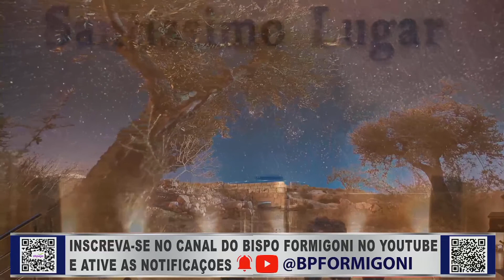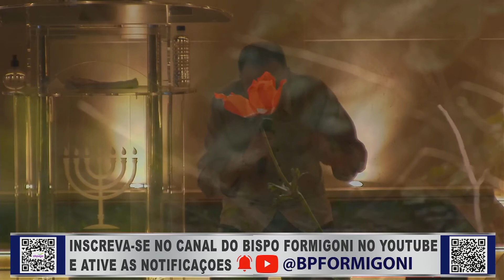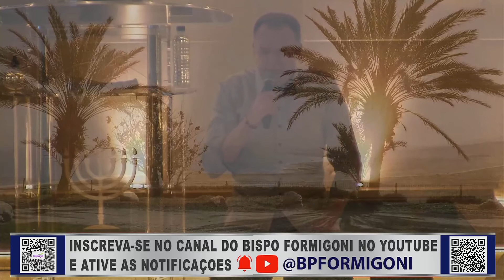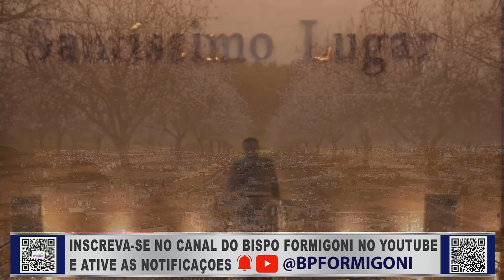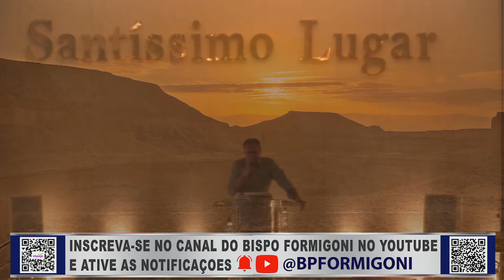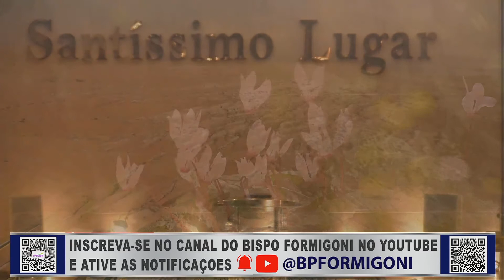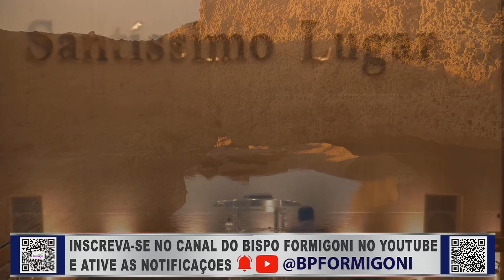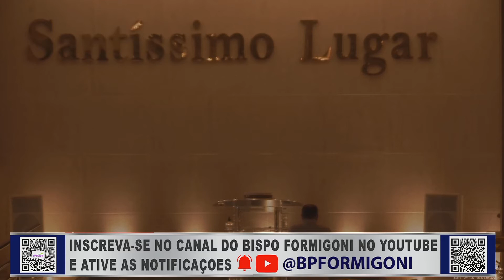CULTO EM SEU LAR - SÁBADO 06/08